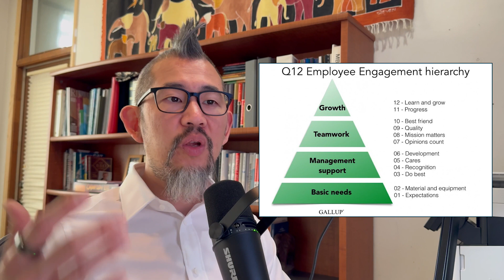16 Areas of Focus for Great Managers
Gallup research found 16 needs of employees, aka employee engagement. When great managers focus on these 16 areas, they increase their employee engagement and their company’s profitability, productivity, turnover, and customer loyalty all increase.

0:00 Welcome
0:20 Intro to 16 Areas
0:52 Benefits - Why?
1:24 Q1
1:46 Q2
2:06 Q3
2:14 Q4
2:21 Q5
2:29 Q6
2:41 Q7
2:55 Q8
3:04 Q9
3:09 Q10
3:20 Q11
3:33 Q12
3:39 Original Q12
4:15 New Areas
4:30 Q13
4:34 Q14
4:40 Q15
4:45 Q16